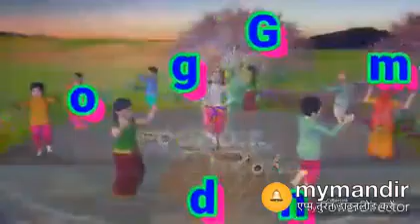Sri krishna cutun song.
Sri krishna joy.